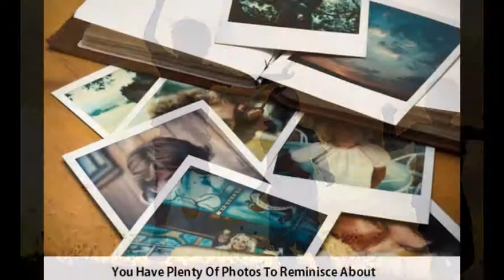Top 14 Reasons Why School Friends Are Friends For Life